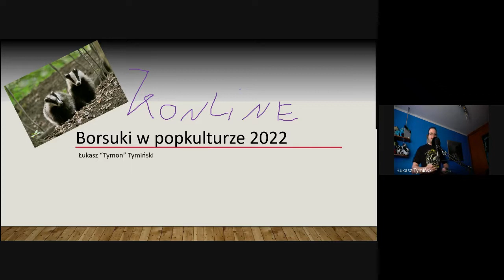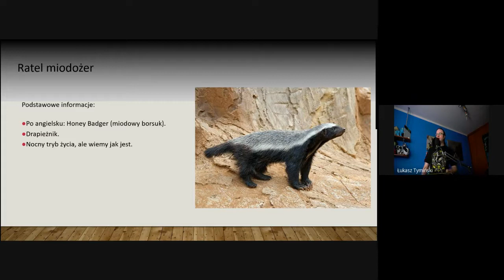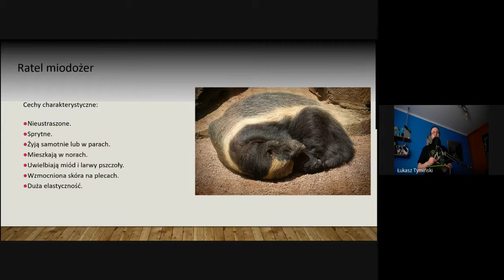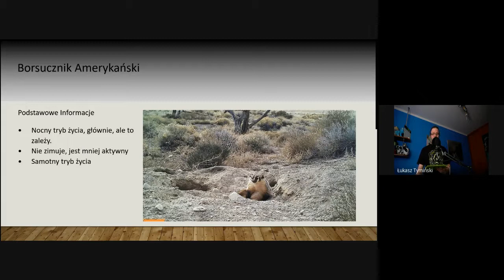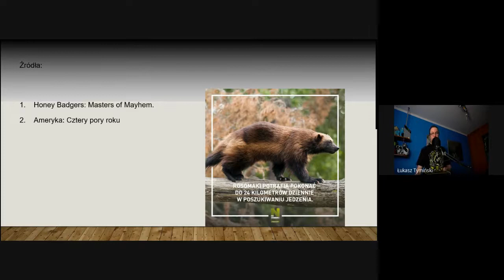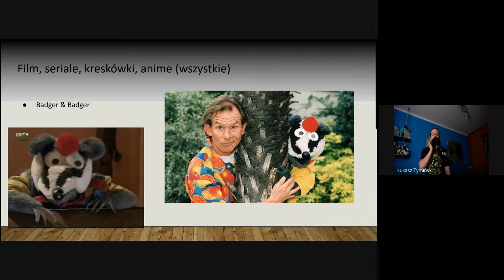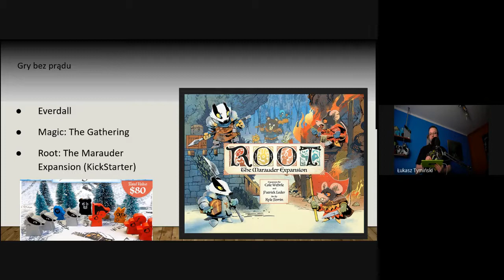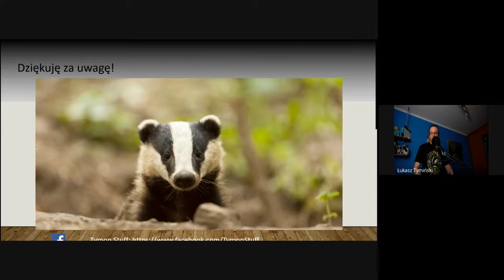Borsuk w Popkulturze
Łukasz "Tymon" Tymiński (Ratel Squad (Pasja Minicon), Dobra Rzucaj, Tymon Stuff)

Borsuki, po prostu borsuki. Nie wilki, niedźwiedzie czy koty. Borsuk, Ratel Miodożerny, Rosomak, Borsucznik Amerykański czy nawet Balizuar obrożny. Prezentacja składa się z dwóch części. Dokumentalnej, gdzie dowiecie się o tym co to są za zwierzęta i dlaczego są fantastyczne, oraz popkulturowej, w której wymieniam miejsca, w których można się z nimi spotkać czytając komiksy, grając w gry czy oglądając produkcje filmowe lub animacje. Jeżeli kiedyś przypadkiem już widzieliście tę prelekcję - i tak dowiecie się nowych rzeczy. Jeśli nigdy jej nie widzieliście - na koniec będziecie wiedzieć jak odróżnić szopa od borsuka.